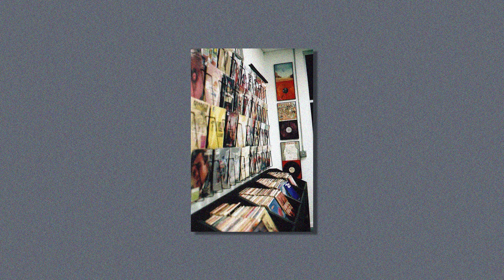Garabato beats - acangana ( beat latin under classic chill sampling )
"NO HACER VIDEOCLIPS"
"NO SUBAS TU CANCION A SPOTIFY  SIN COMPRAR EL BEAT O SERA TIRADO"

©Los derechos de esta instrumental reservados a GarabatoBeats

de kosmos ___
OHD - Priorities
9th Wonder - Hands High (Instrumental)